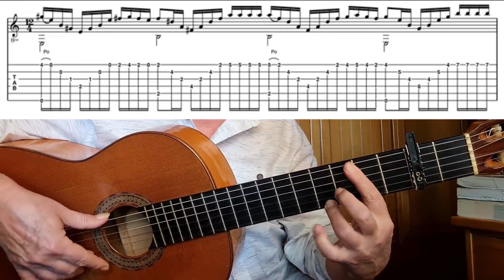Alegrías con Picado y Arpegios ( Tienes que tocarla SI o SI )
EL COMPÁS
Las alegrías, como hermanas carnales de la soleá aunque en tonalidad preferente, adoptan idéntico compás que éstas, (Un compás de 12 tiempos 3x4) un poco más airosas debido al carácter alegre de su estructura musical.
LA TONALIDAD
Las alegrías gaditanas se cantan en tonalidad mayor, y es el género alternativo a las bulerías por soleá en cuanto a tonalidad se refiere, ya que estas se interpretan en el modal andaluz y aquellas en el modo mayor. La tonalidad mayor es un elemento común a todas las Cantíñas, con alguna excepción en determinados giros modales o al menor que se escucha en variantes como los caracoles o las de Córdoba. El compás básico de unas Cantiñas es idéntico al de las bulerías por soleá, a medio camino entre soleares y bulerías.
LAS LETRAS
Las estructura alegrías admiten también la copla de cuatro versos octosílabos, unida al juguetillo de tres o cuatro versos, siguiendo la estela de la seguidilla clásica, que consta de copla y estribillo. Aunque no tienen una estructura formal determinada, los cantaores suelen realizar una sucesión de copla y juguetillo, concluyendo con una letra interpretada en un tesitura alta seguida también de un juguetillo final muy rítmico.
LOS PRINCIPALES INTÉRPRETES
 Las alegrías dentro del repertorio guitarrístico destacan en las composiciones de Niño Ricardo, Sabicas, Manolo Sanlúcar y Paco de Lucía.